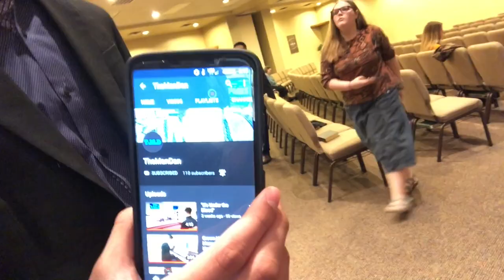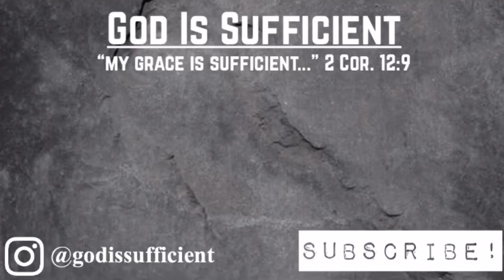How NOT to Meet NEW People???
Hey guys! I decided to vlog at Heartland Baptist Bible College! I'm fairly new to vlogging so bear with me lol! Cringe along with me and my friends as we make new "friends." Enjoy!